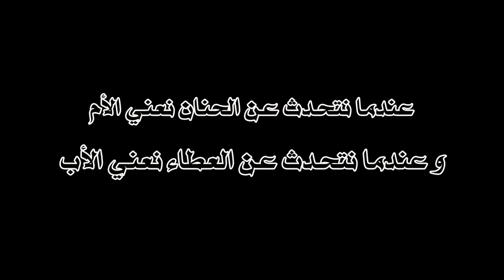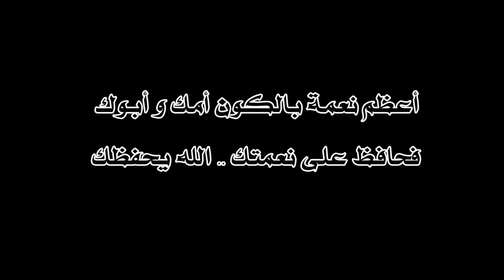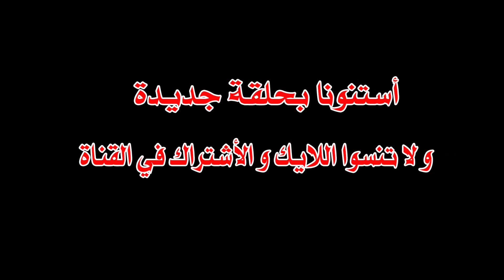لا تعمل هيك مع اهلك || اداب التعامل مع امنا و ابونا الحلقة 1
قال النبي ﷺ (البخيل من ذكرتُ عنده فلم يصلِّ عليَّ) فلا تنسوا الصلاة على اشفع الخلق محمد ﷺ _ لا تدع اليوتيوب يلهيك عن وقت الصلاه حبيب قلبي _ ولا تقصر معي بنشر الفيديو ... احبكم